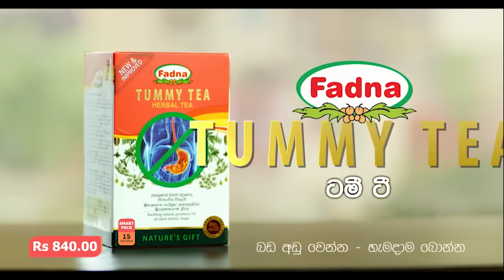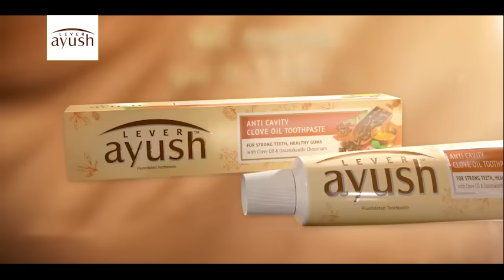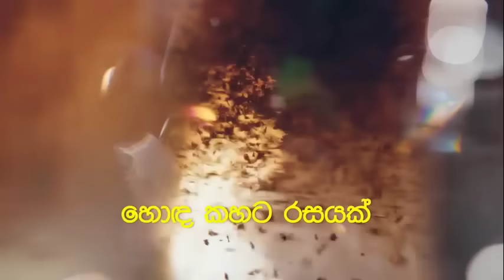Jaanu | Episode 158 - (2023-10-02) | ITN